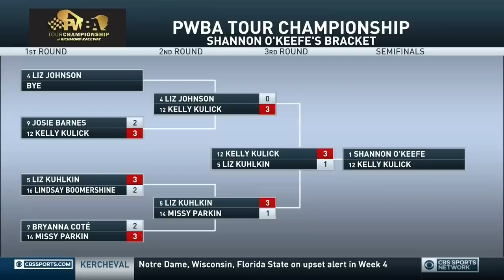PWBA Bowling Tour Championship 09 19 2018 (HD)